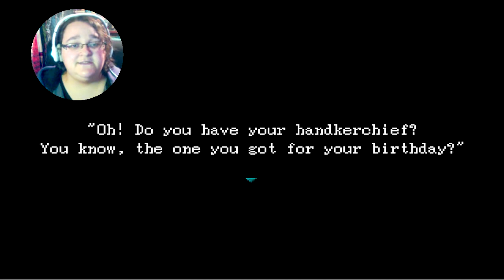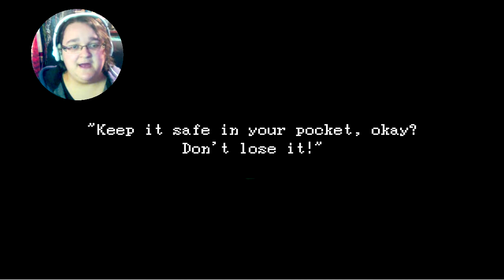Ib || Part 1 || The Consequences of Being an Art Lover || REUPLOADED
FREAKING BEEPING SOUND. I CAN NOT WIN FOR LOSING!! TwT

Reuploaded with webcam in place.

I finally get around to playing Ib after beating Corpse Party. I've actually been waiting for this. I'm excited. I hope you're just as excited as I am to wondering into Ib's strange world.

Liked what you saw? It all helps me out! ;3